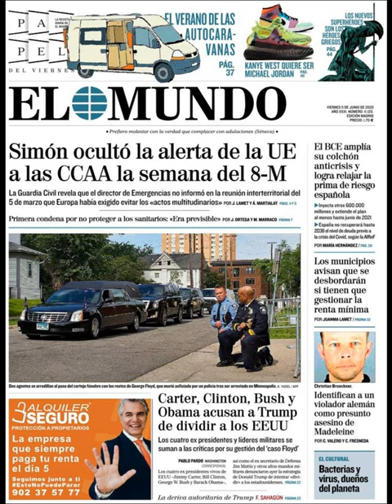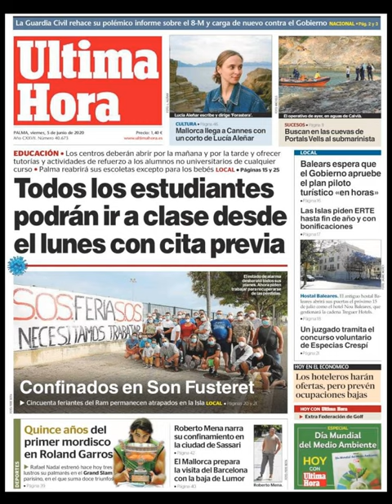Noticias Viernes 5 Junio 2020 Principales Titulares Portadas Diarios Periódicos España Spain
Principales Titulares de Noticias en Portadas Diarios Periódicos Españoles del Viernes 5 de Junio de 2020 ¿Que le Parecio este día?